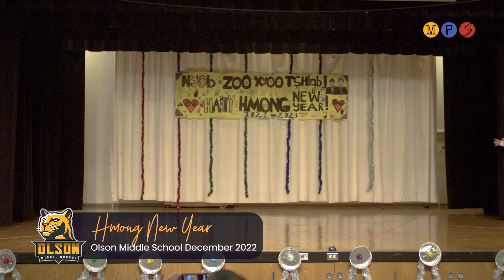Olson Middle School: Hmong New Year 2022